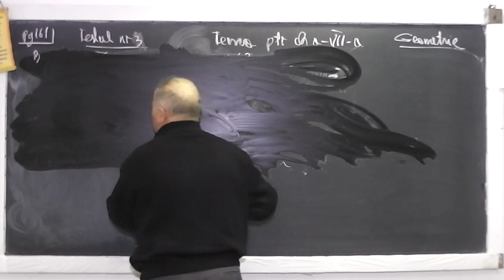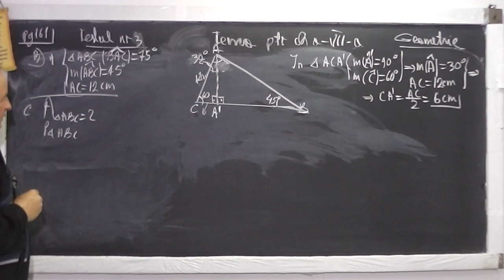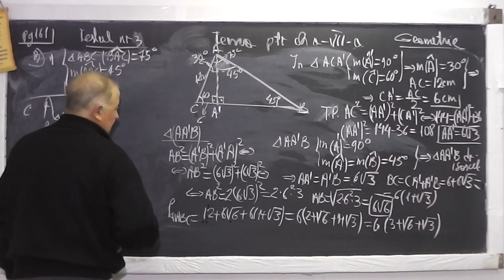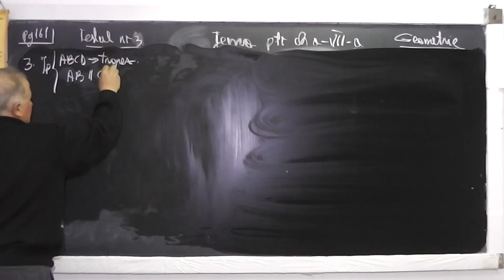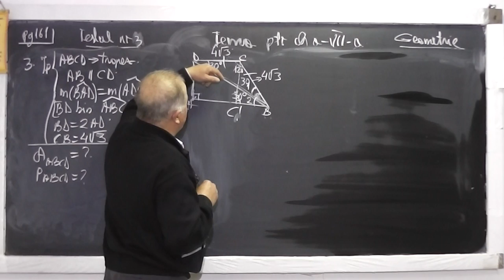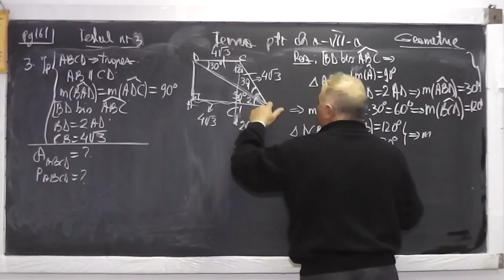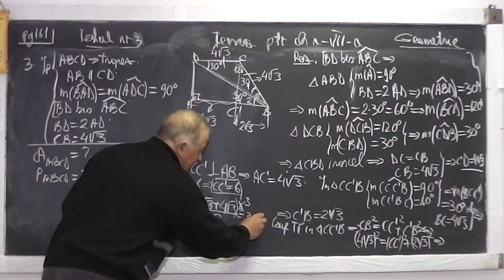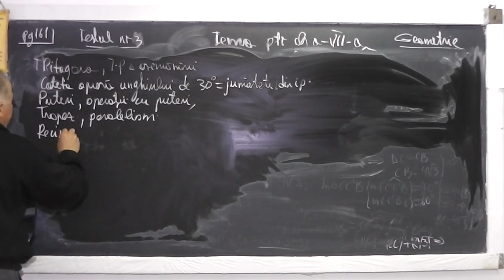3/3 Lectia 915 Teorema Pitagora - directa si reciproca, Th. fundamentala asemanarii, Puteri Clasa 7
Aceste lectii sunt sustinute de voi si daca va sunt utile, as aprecia un Like, Share, Comment - In aceasta lectie de matematica pe care o puteti vedea in direct si pe discutam in prima parte despre Subiectele de la Simulare nationala 2016 la clasa a VIII-a si despre cum se incearca acum acoperirea dezastrului iar de la min 12:00 rezolvam o serie de probleme din tema pentru acasa la clasa a VII-a. Din cuprins: Teorema lui Pitagora (directa si reciproca),Teorema fundamentala a asemanarii, Cateta opusa unghiului de 30 de grade este jumatate din ipotenuza, Puteri proprietati, Operatii cu puteri, Trapez, Paralelism.

Lectia 915 - Teorema Pitagora - directa si reciproca, Th. fundamentala asemanarii, Puteri - Tema Clasa 7